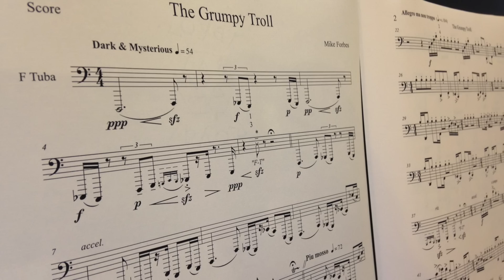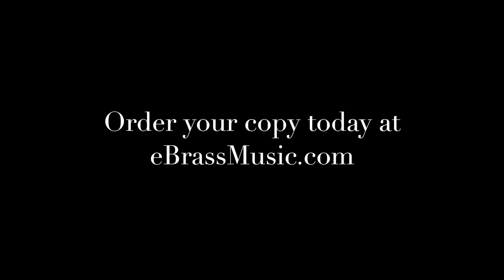Forbes Plays Forbes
Summit Records presents Mike Forbes, tubist and composer, in his 2nd Solo recording featuring his own compositions for tuba:  FORBES PLAYS FORBES.  Mike can also be heard on Summit Records albums feature the ISTHMUS BRASS and the SOTTO VOCE QUARTET.